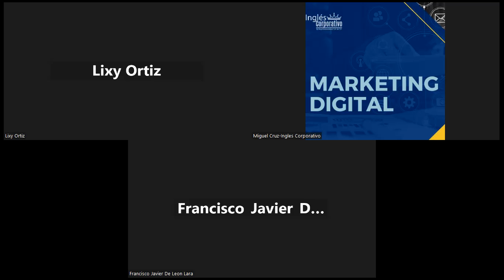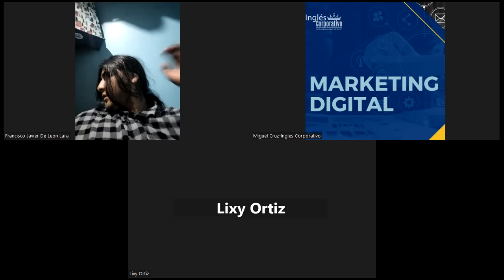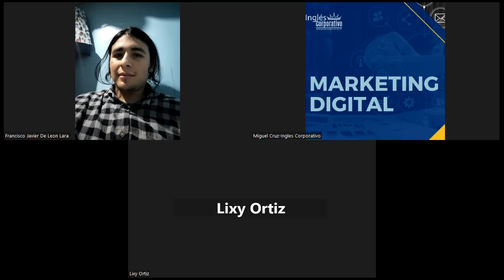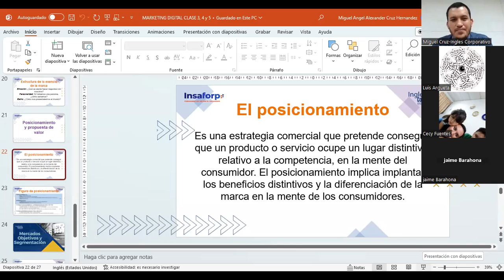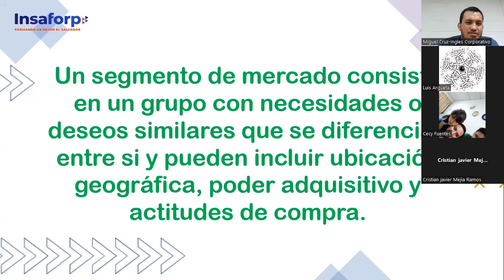CLASE 10-2023-07-18 MKT-01-9-10-PM-07-23-CRUZ-POSICIONAMIENTO